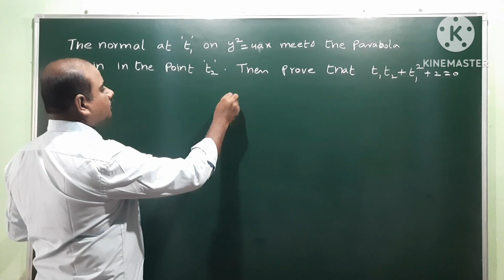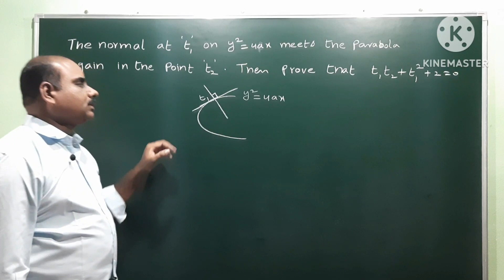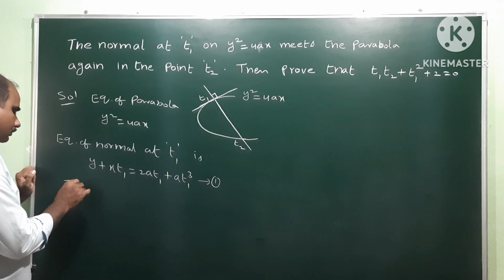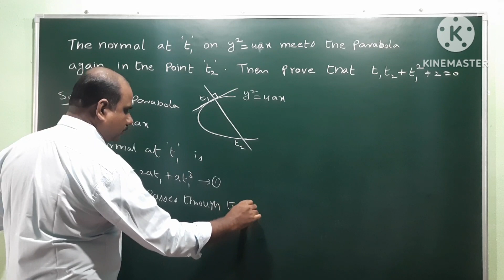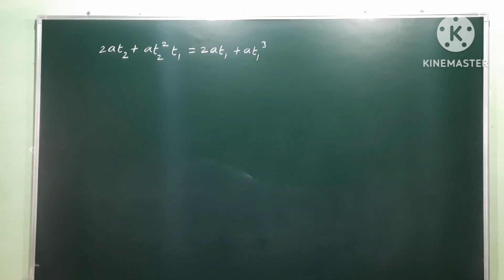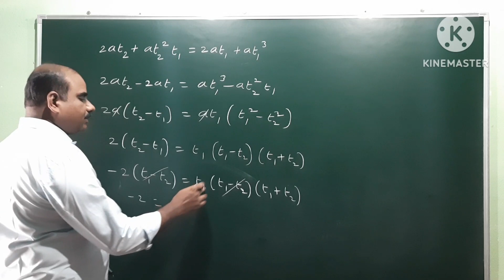Parabola | Relation b/w t1 & t2 when a normal meet the parabola at t1 and t2@EAG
Parabola | Relation between t1 and t2 when a normal meet the parabola at t1 and t2 @EAG